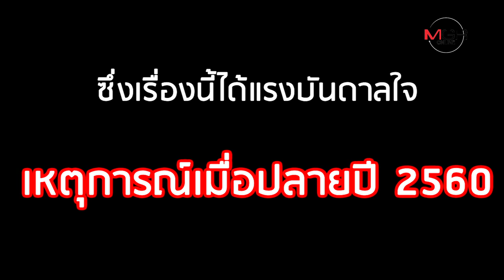รถพยาบาลเฉพาะกิจ ตามคำขอสุดท้ายของชีวิตคนไข้